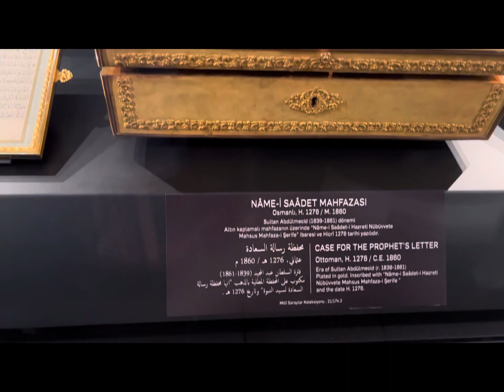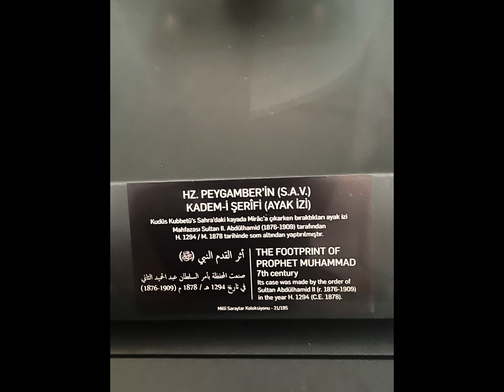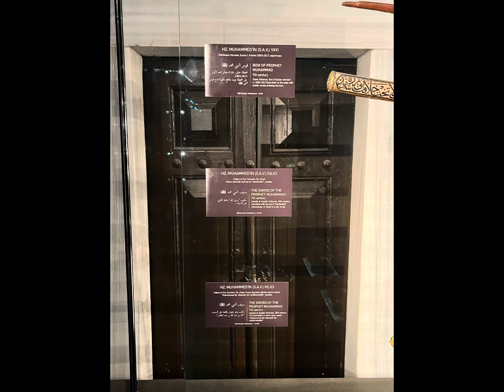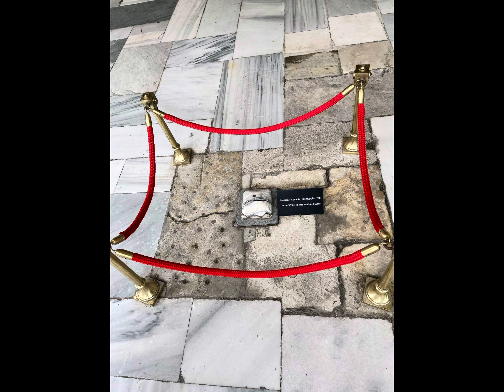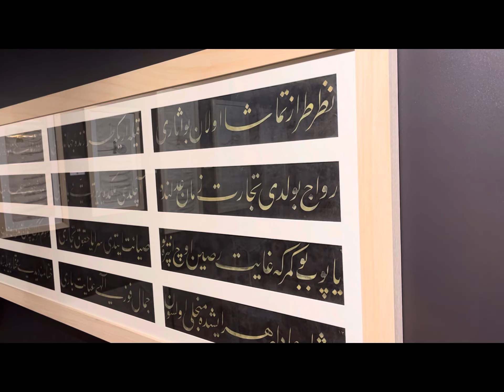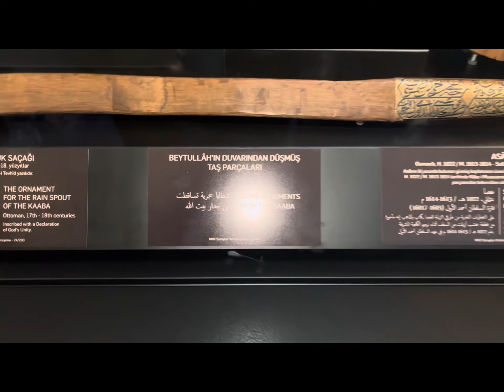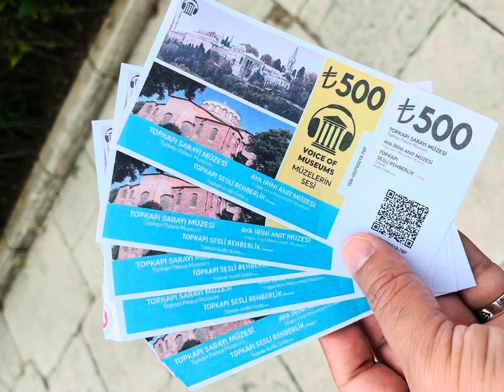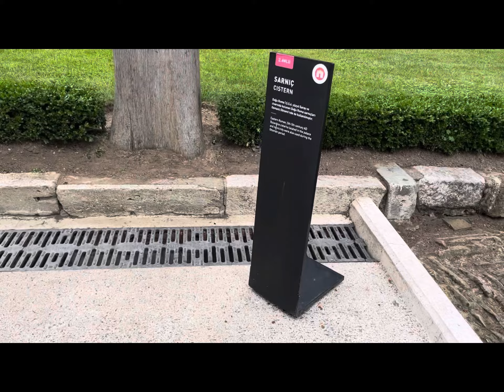زیارت حضرت محمد صلی الّٰٰٰٰلہ علیہ وسلم